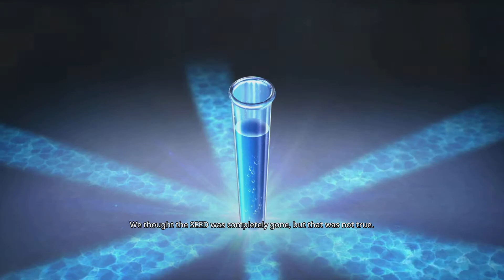Gungrave G.O.R.E - pt 1 - Stage 1 - Intro and Tutorials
This game feels kinda retro and arcadey... Im into it! Good start!